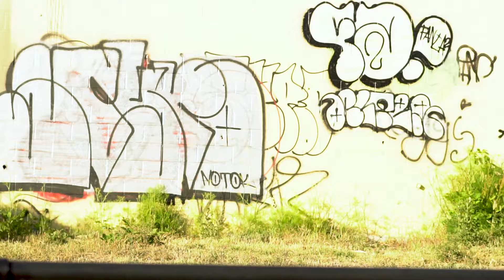Pyoot - More Than Rap [Official Music Video]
Directed by Denis Crews
Produced by Chef